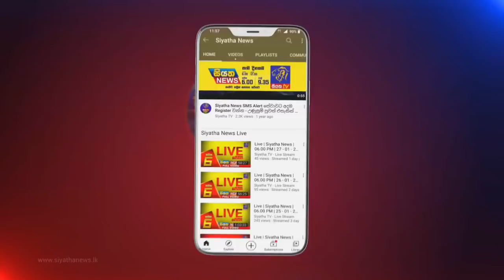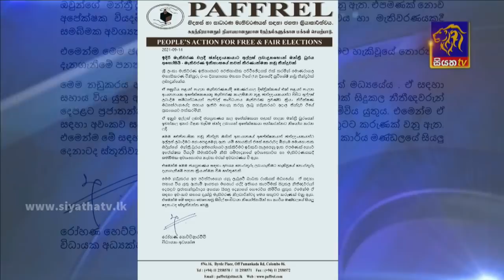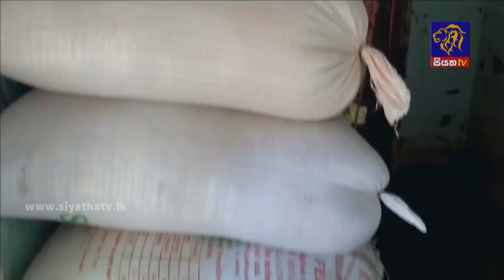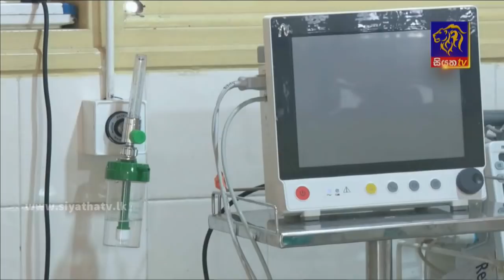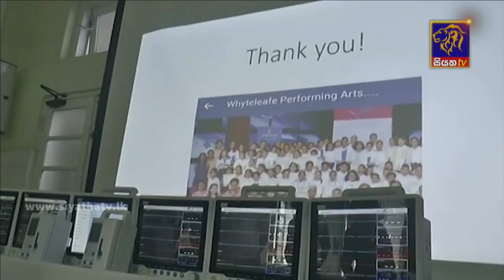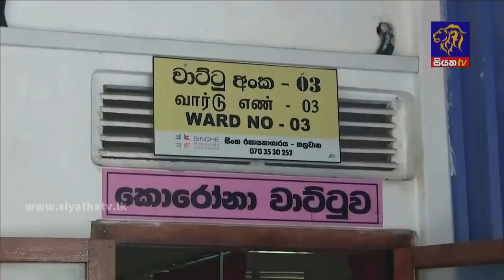Siyatha News | 06.00 AM | 15 - 09 - 2021